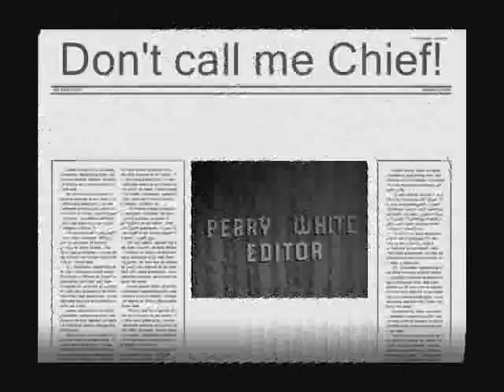Don't call me Chief!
Perry White's reply to Jimmy Olsen during the  tv series the Adventures of Superman starring George Reeves.
John Hamilton as Perry White, Jack Larson as Jimmy Olsen